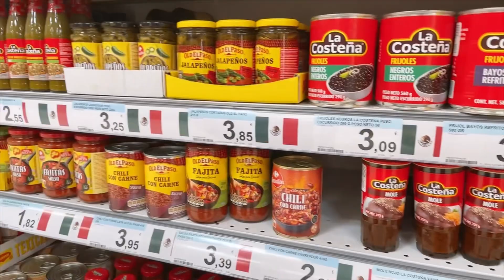AL FIN VACACIONES 🏝️ , fin de curso escolar y festival de Gimnasia rítmica 🤸🏻‍♀️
Hola 👋 en este vlog nos vamos al carefur al lidl en busca de un bloqueador solar 😅tambien preparamos la maleta 🧳 para Elisa y su vaije de fin de curso , nos vamos a su Festival de gimnasia rítmica, se  que los he tenido un poco abandonados pero este final de curso a Sido un poco caótico con todas las semanas exámenes, Elisa va a una escuela donde todo es valenciano o la mayoría de asignaturas entonces las clases que son teorícas le cuesta un poco más, así que es estudiar y estudiar, además yo estoy con otros hobbies que ocupan tiempo pero ya me estoy organizado ! Gracias por seguir aquí.

📍CONTACTO ⚓️

♻️||COMPARTE : Para llegar a más personas
👍🏽||LIKE : Así no desaparecemos de YouTube
📝||COMENTA : Para sentirte cerca de nosotros